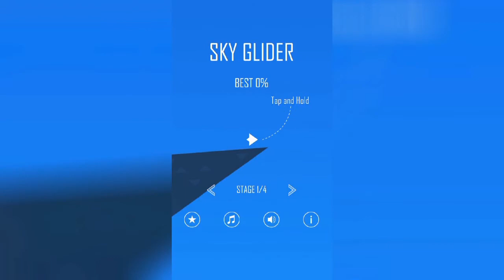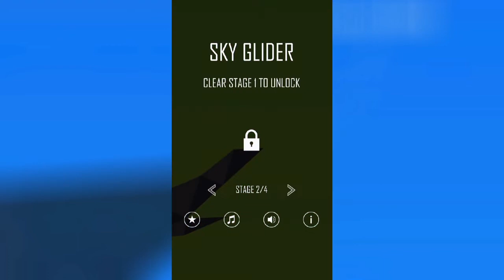Sky Glider Gameplay - PAPER PLANE IS HARD!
click check-out...

Simple Rules!

1. Be nice to everyone!
2. Being rude (this includes attacking someone based on their gender,skin colour and etc)
2.1 - No Racism,hard words will be permabanned from commenting here!
3. Any insult attacking me or a viewer no warrning just insta Ban!
(Likes&Dislikes if disabled questioning it will get you Banned as well)
4. Spam results in instant ban as well!
5. No self advertising unless i do it for you (if you deserve) removing comment,2nd time is a BAN(this includes begging for subs).
6. Politic related conversation will be hidden instantly!
7. No level request (Geometry dash related rule)
8. Breaking 2 Rules is instant BAN regardless!
9.Comments unrelated to the video/post currently being viewed. (Hiding users Instantly)

(Rules also apply on Streams&Community tab on my channe and membersl!)

Thanks!

A:Pluto

A:Sport,going out&hiking

A: No